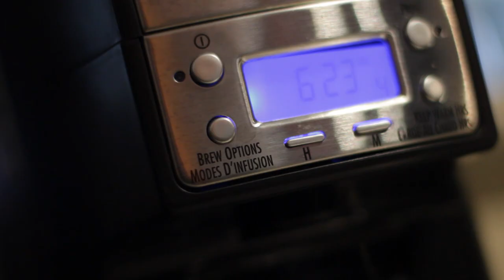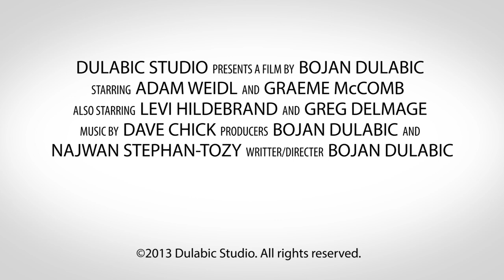Living Life or Waiting to Die - Official Trailer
NOW AVAILABLE FOR RENT OR SALE @

The Story

Living Life or Waiting to Die is about identity, relationships and social media. It offers a unique and comedically driven perspective into modern life and what happens when "the routine" gets to us, when life seems like a song stuck on repeat where one day looks like the next. Identity is examined from both an individual's perspective and societal.

The film is centred around two roommates; Jason (Adam Weidl) and Greg (Graeme McComb) who are both through out the story forced to confront their own demons.

Jason is your typical "bar guy" who goes out every weekend and tries to pick up women. He never really thinks too much about his own future and never makes any long term goals. Frustrated with his current situation he finds himself at a crossroad, an early mid-life crisis. When confronted by his roommate about his life-style Jason decides to take destiny into his own hands.

Greg, on the other hand comes across as a man who has things figured out, however, that could not be further from the truth. Greg has his own demon that he never faced, a ghost from the past that continues to haunt him.